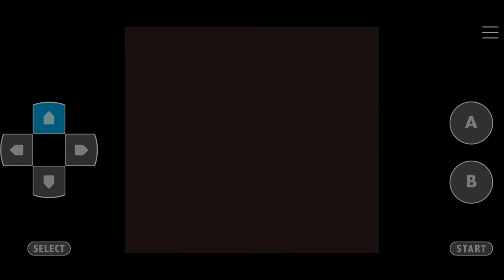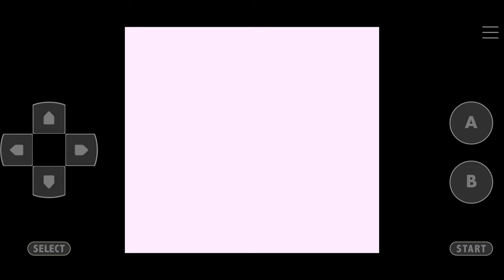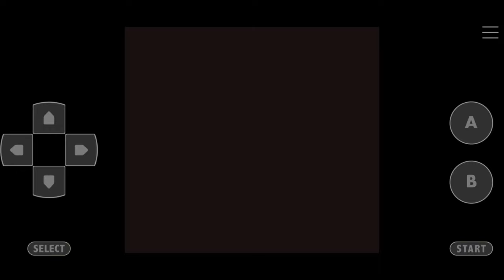Pokemon Blue Kaizo Walkthrough Part 8 MT. Moon